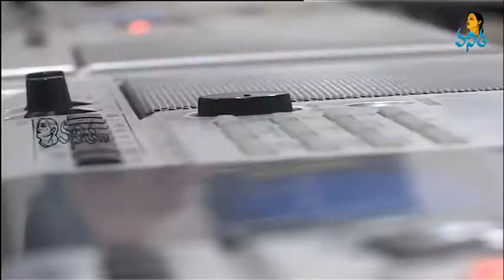Teenagers are Interested to Learning Western Music Culture